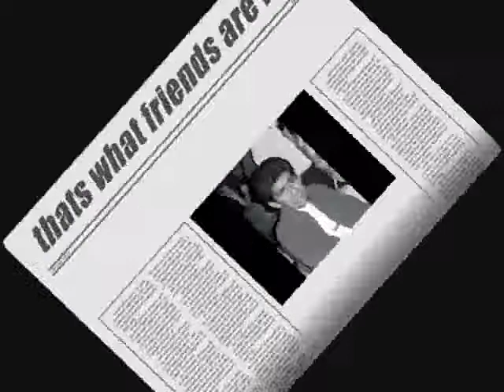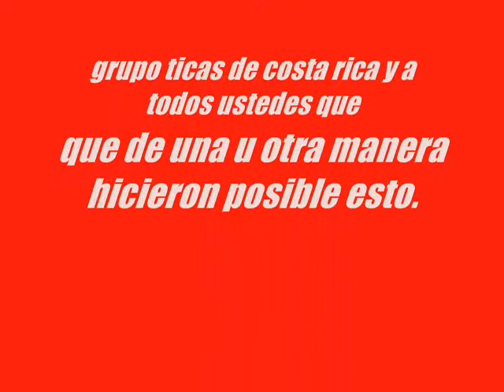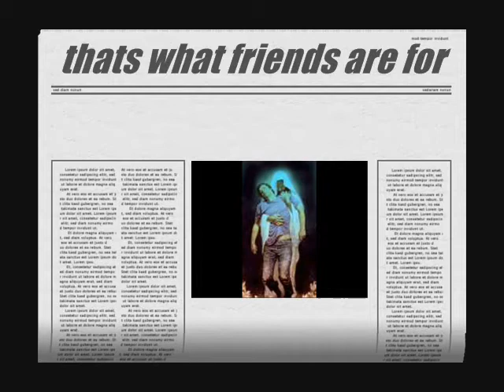thats what friens are for